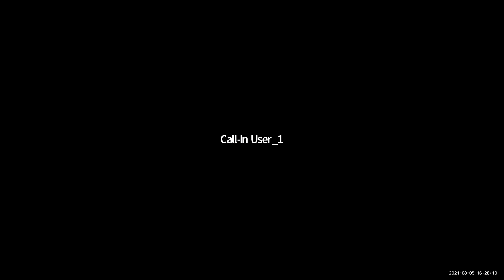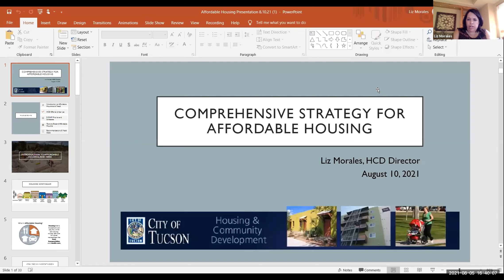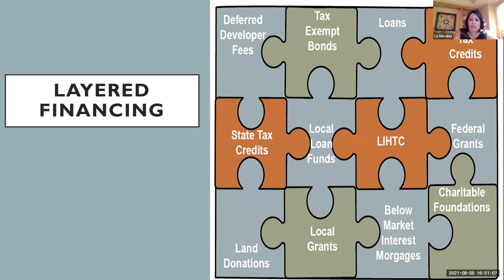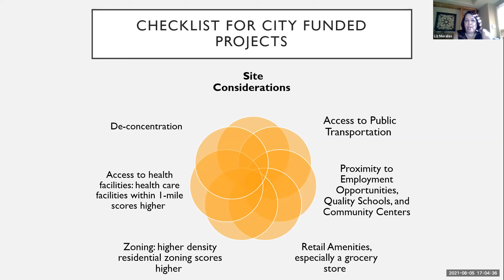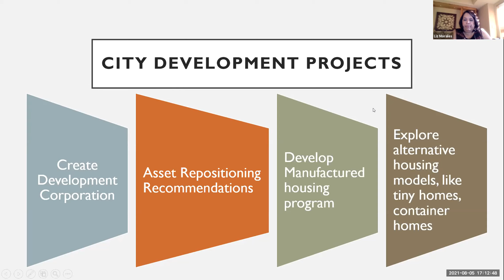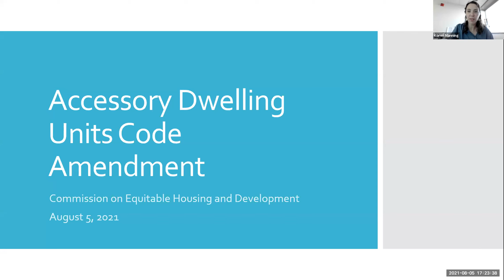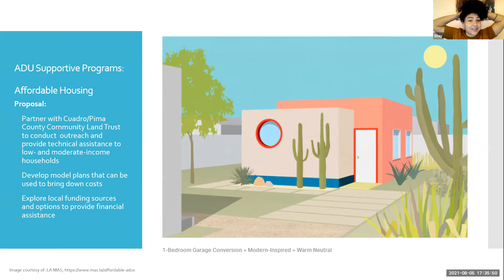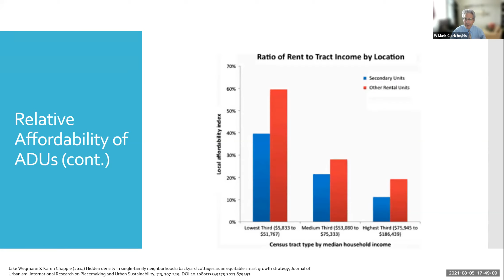Commission on Equitable Housing and Development August 2021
The City of Tucson's Commission on Equitable Housing and Development's meeting recording from Tuesday, August 5, 2021.

Visit the commission's website for meeting materials and future meeting dates